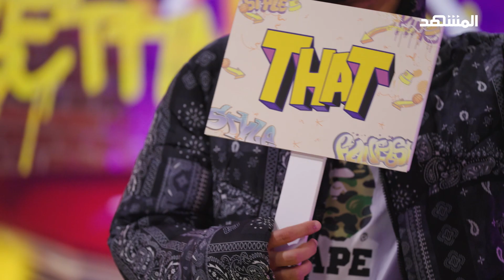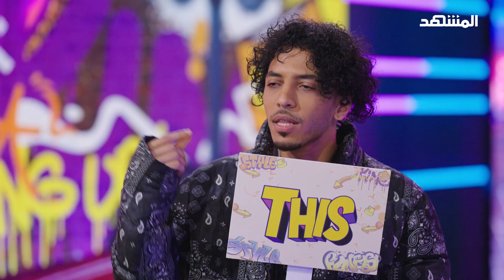راب أب - قصة نجاح الرابر Tayeb Santo ..من مبتدئ إلى أول فائز بأكبر مسابقة راب في العالم العربي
في حلقة اليوم من راب أب مع معاد_تسوفرة نتعرف على الرابر الجزائري "Tayeb Santo"، ليشاركنا تفاصيل انطلاقته إلى أن فاز في أكبر مسابقة راب في العالم العربيـ كما سيخبرنا عن التحديات التي واجهها وكيف طور مهاراته وخبراته ليصل إلى النجومية.

لتحميل تطبيق قناة ومنصة المشهد:
App Store